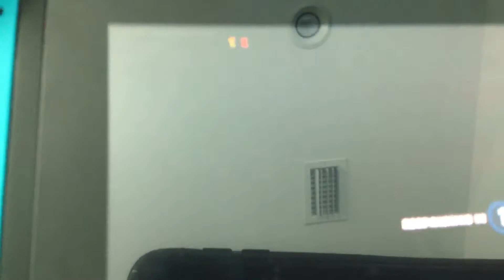The egg launcher